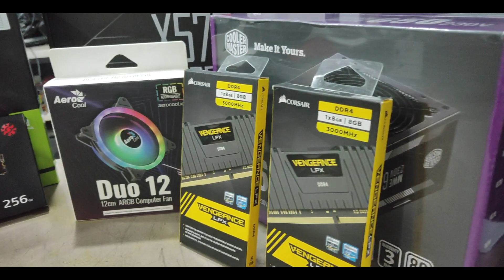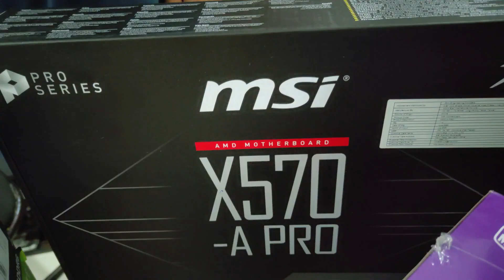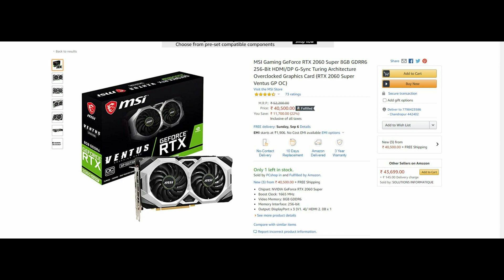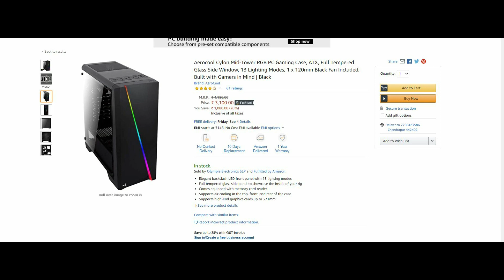Rs 90000/- GAMING/EDITING PC Build India 🇮🇳 2020 !! 1080p Ultra Gaming | ALPHASKULL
1 sub = more motivation.

►PUBG MOBILE ID:- aLPHAsKULL

►If you like the content, let me know! I want to hear your ideas on how the channel can improve or what you'd like to see added or even what game you want me to play next !
Drop me a comment or a like, I will love you long time!

Also Comment me down in the comment section down below!I reply to every single comment!